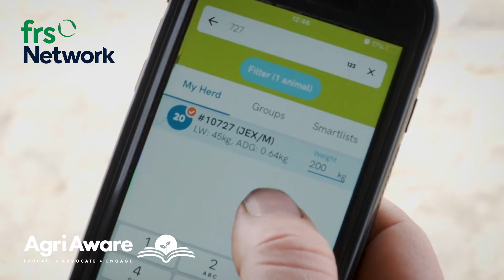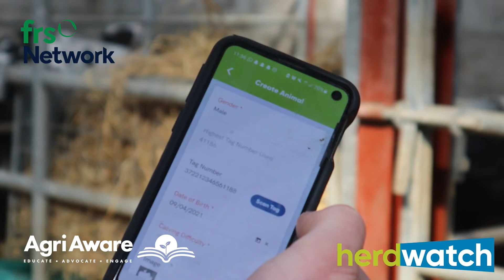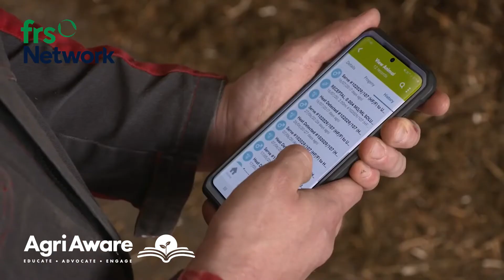Ag Day in the Life | Fabien Peyaud CEO of Herdwatch | FRS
“Farmers are the quintessential innovators”

Fabien Peyaud CEO of Herdwatch spoke about the farmers using their app and what the future holds.

Agri Aware spent the day with FRS Network at their headquarters in Roscrea Co. Tipperary as part of our Ag Day in the Life series.

The videos highlight the variety of careers across the entire agriculture spectrum.